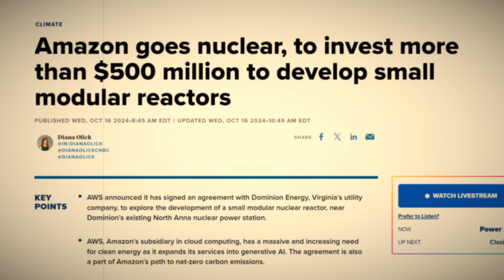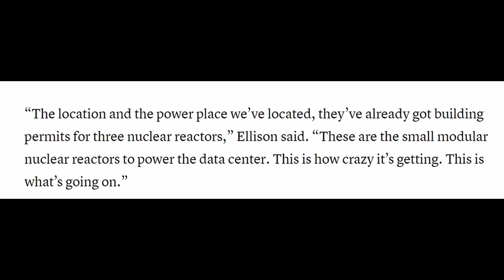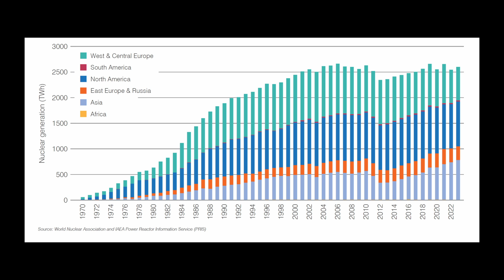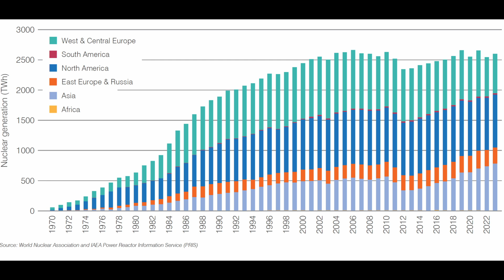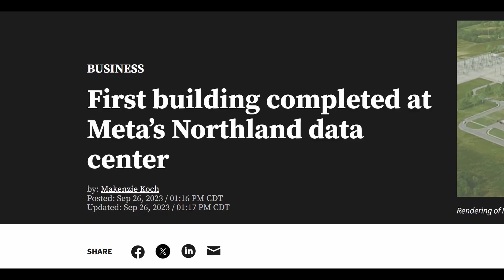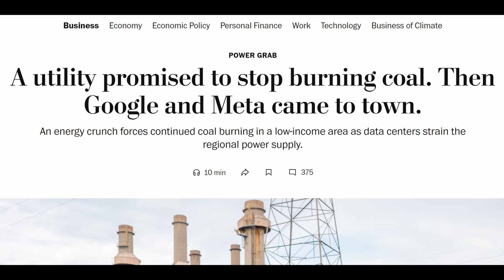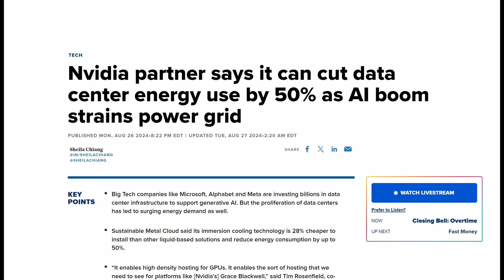Why Are Tech Companies Buying Up All The Nuclear Power Plants Around The World?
This is LAke Anna, in Virginia.

Apart from its beautiful cottage country environment, It’s a place that you could pass without a second thought. But something is happening here now, something that represents a massive shift in the way energy, power, and corporate control are evolving in the 21st century.

Amazon, a company you might associate more with next-day deliveries or endless movie recommendations, is making moves in a very different sector: nuclear energy. In a quiet but monumental deal, Amazon has bought up a nuclear reactor here in North Anna. It’s a head-turning development, yet it’s not entirely surprising.

Because Lake Anna is not alone.

In recent years, tech companies have begun buying nuclear reactors across the world. Just days ago, google announced it was buying and setting up nuclear reactors in california. Meanwhile, Microsoft followed suit with a reactor project on three mile island, a site that notoriously shut down after a partial nuclear meltdown. And let’s not forget aboutLarry Ellisons’s Oracle. Larry Ellison a few weeks ago said this on a strange earnings call.
“Let me say something that’s going to sound really bizarre…The location and the power place we’ve located, they’ve already got building permits for three nuclear reactors. These are the small modular nuclear reactors to power the data center. This is how crazy it’s getting. This is what’s going on.”

It’s not just the odd deal here or there. These purchases are part of a growing trend — tech giants are acquiring nuclear reactors as though they were grabbing prime real estate in Manhattan.

To understand, we have to rewind a bit. The tech industry today isn’t just about the gadgets in our pockets or the apps we use to navigate the world. It’s built on immense, unseen networks of data centers, high-performance computing clusters, and increasingly, artificial intelligence. And all these systems, in turn, rely on one thing: energy.